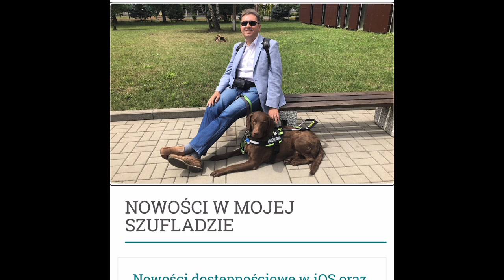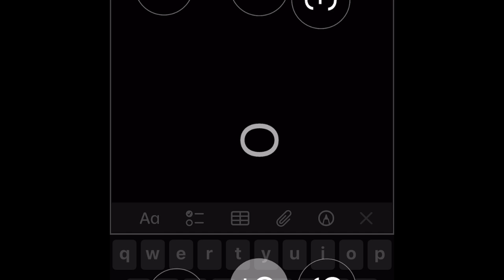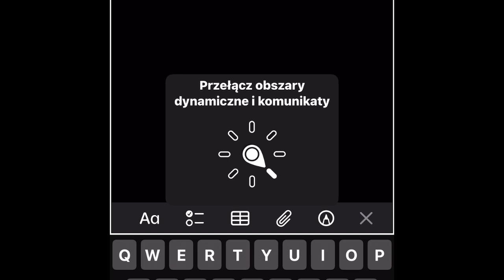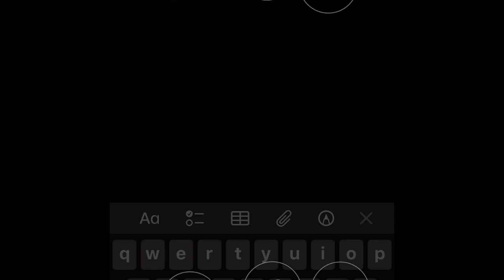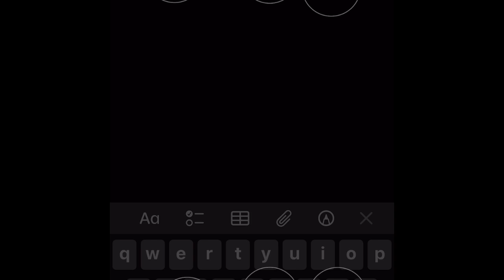iOS18 i zmiany w Wejściu ekranu Braille’a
iOS oraz iPadOS 18 przyniosły istotne zmiany w trybie Wejścia ekranu Braille’a. W dzisiejszym nagraniu demonstruję najważniejsze z nich. Osobiście uważam, że obecnie korzystanie z Wejścia ekranu Braille’a stało się znacznie prostsze i bardziej intuicyjne. Zapraszam do oglądania.